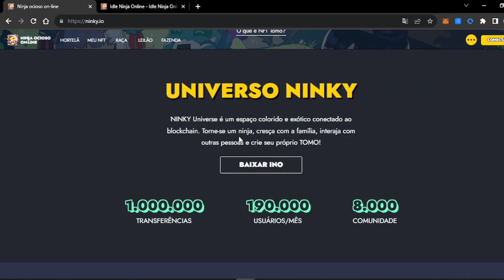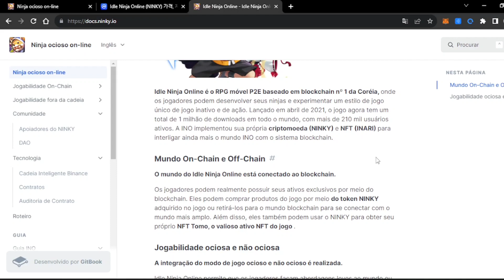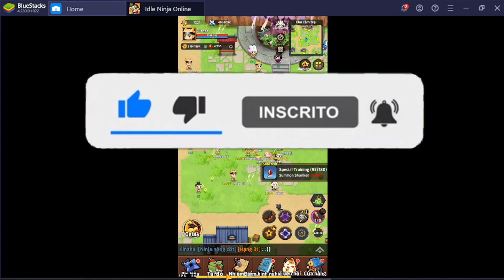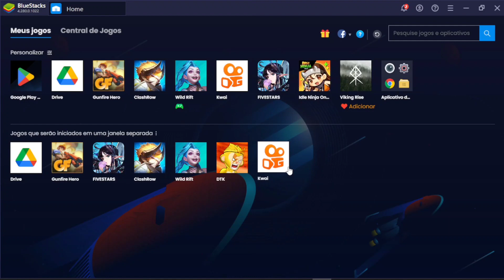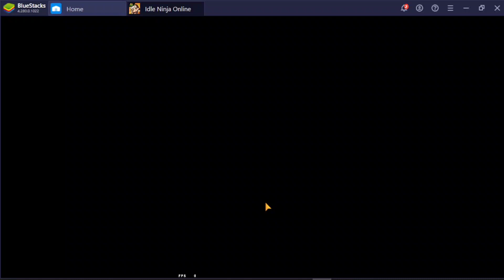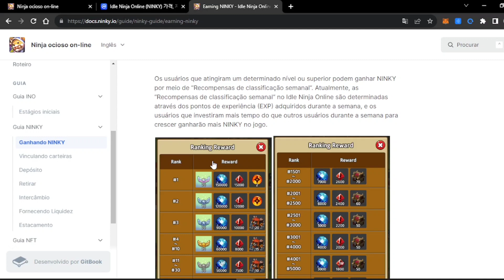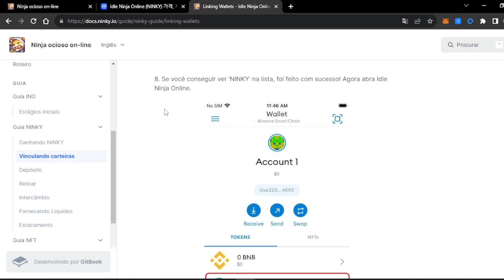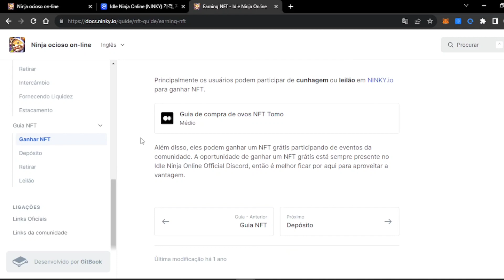NOVO JOGO NFT IDLE FREE TO PLAY PARA JOGAR AGORA 🔥🔥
IDLE NINJA ONLINE entrou pra web33 e está pagando por rank semanal!!!

Confira Também esses outros vídeos do Canal!

Idle Ninja Online é o RPG P2E Mobile baseado em blockchain nº 1 da Coreia, onde os jogadores podem desenvolver seus ninjas e experimentar um estilo de jogo único de jogo inativo e de ação. Lançado em abril de 2021, o jogo agora tem um total de 1 milhão de downloads em todo o mundo, com mais de 210 mil usuários ativos. A INO implementou sua própria criptomoeda (NINKY) e NFT (INARI) para interligar ainda mais o mundo INO com o sistema blockchain